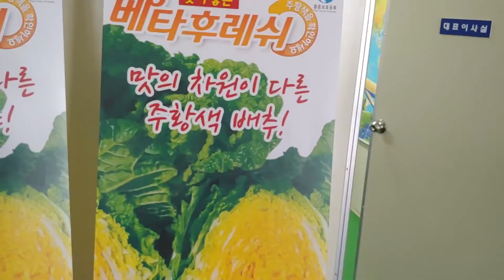"배대열의세상만사" 전통시장 살리기 프로젝트 제23화 함평 금화영농조합(김치) 편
배대열의세상만사 Mr. Bae's World Story
구독자 4.3천명
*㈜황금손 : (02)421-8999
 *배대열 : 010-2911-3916